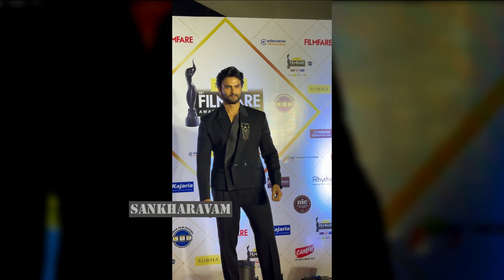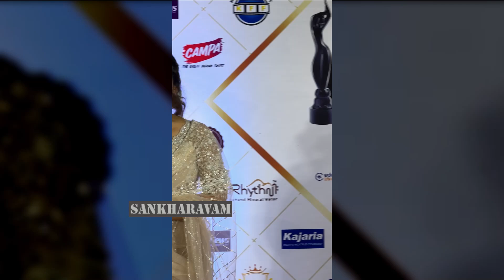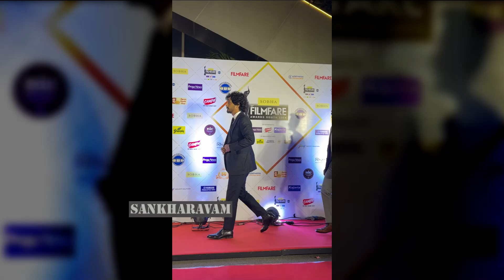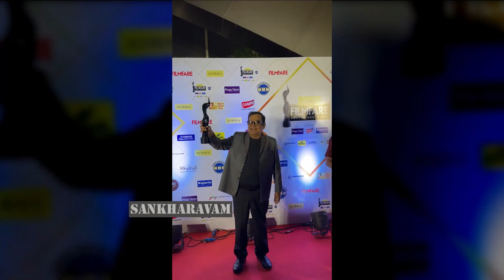Celebrities @ 69th Filmfare Awards|Keerthy Suresh, Mamootty, Nani,Brahmanandam,Vaishnavi Chaitanya